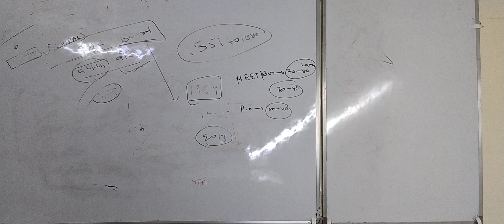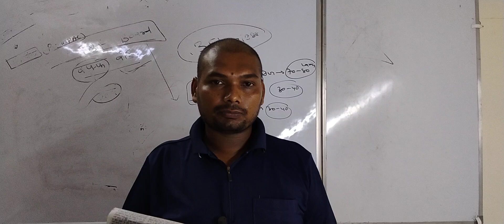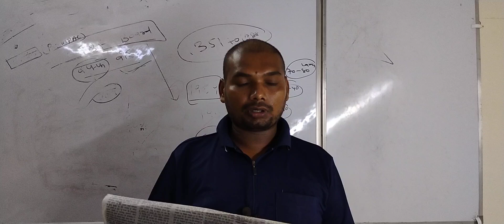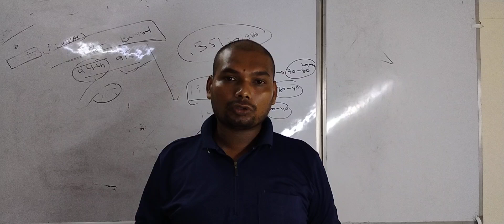कुंवारे थे तो भरा था फॉर्म ,अब पिता बनकर लगाएंगे दौड़ ll DM CLASSES ll